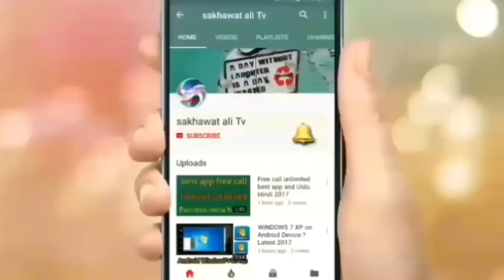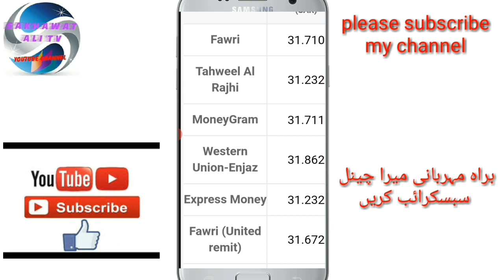today Saudi Arabia riyal rate |1-04-2020 Pakistan India Bangladeshp Nepal | enjaz Bank | furi Bank